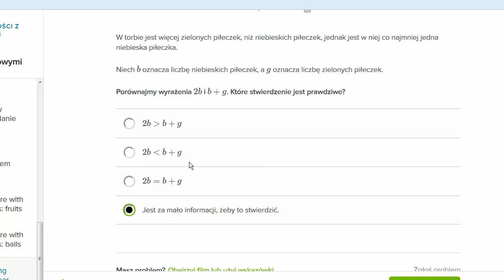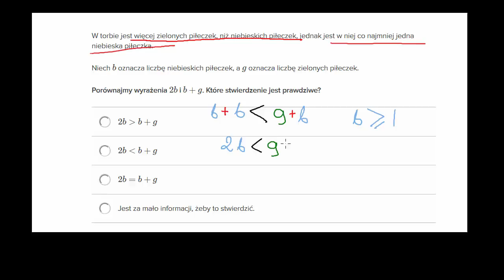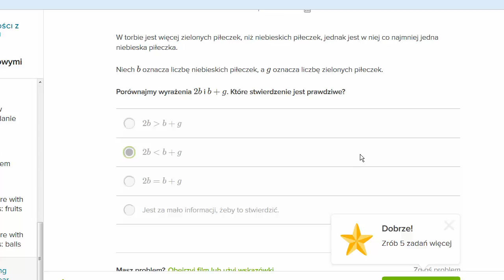Kolorowe piłeczki - analiza nierówności.